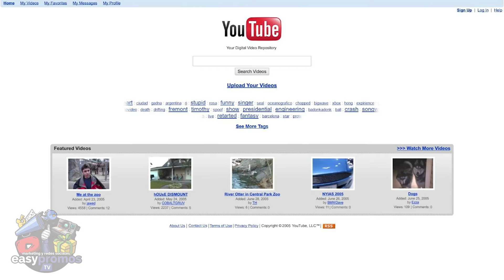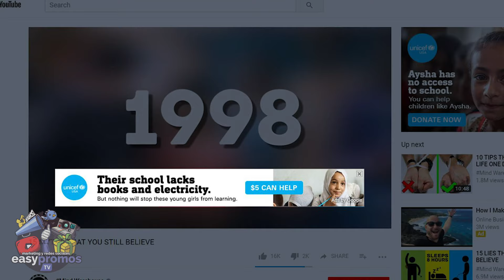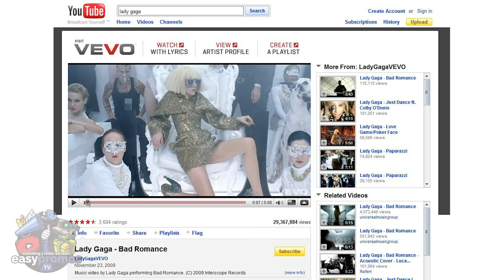🔴 La CURIOSA HISTORIA de YOUTUBE (Parte 1)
Hoy te voy a explicar la curiosa historia de YouTube. Desde sus inicios hasta que ascendió como un cohete después de su fundación en 2005 y fue comprada por Google sólo 18 meses después. Y justamente con Google, la red pasó de ser un repositorio de vídeos de aficionados, a una fuente inagotable de contenido original, y una plataforma de lanzamiento para su propia nueva marca de superestrellas, como PewDiePie.